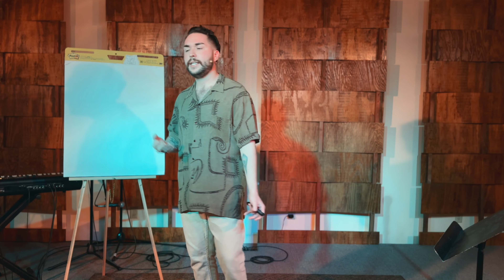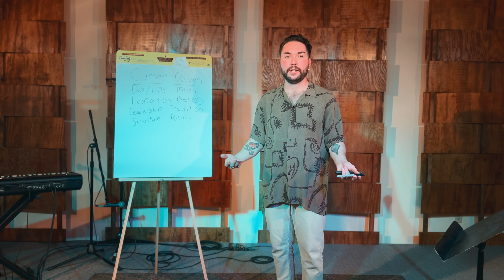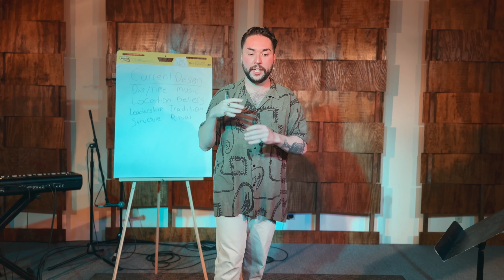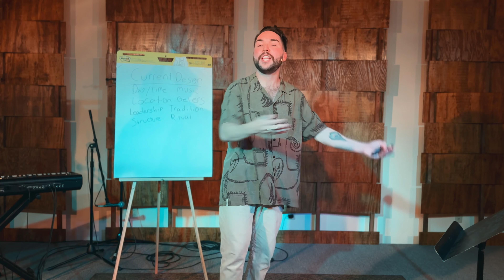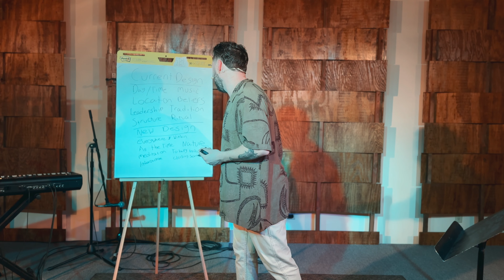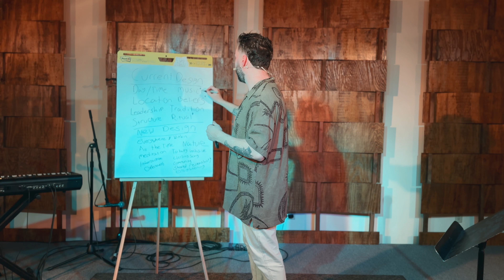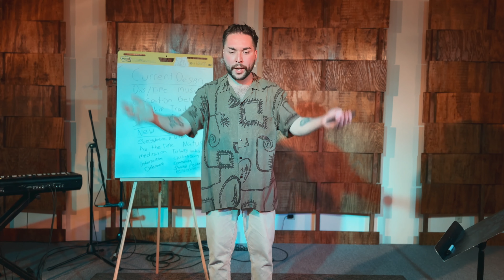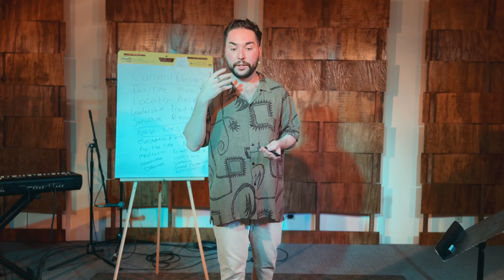(Re)designing Church | Jake Haber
What would it look like to re-design church? What does that word even mean? Join us for a crowd-sourced conversation as we discover what people are looking for in a spiritual community.

Quotes:

Robert A. Johnson:

“The wonder of the story is that the water is always flowing somewhere and is available to any intelligent person who has the courage to search out the living water in its current form”

Rob Bell:

“Churches and religious communities and organizations can claim to speak for God while at the same time actually being behind the movement of God that is continuing forward in the culture around them without their participation"

Black Elk:

"The first peace, which is the most important, is that which comes within the Souls of people when they realize their relationship, their oneness with the universe and all its powers, and when they realize at the center of the universe dwells the Great Spirit, and that its center is really everywhere, it is within each of us"

"I am a God who is everywhere and not in one place only"

Acts 7:48

"However, the Most High does not live in houses made by human hands"

Richard Rohr:

"How you do anything is how you do everything"

Discussion Questions:

Do you disagree with any of the redesigns? Any suggestions?

What steps can you take toward redesigning your life?